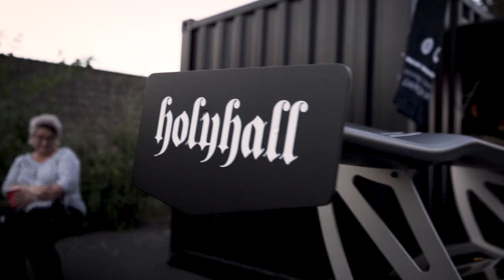Tief im Wald 2022 / Suhl / Germany / ETON Driversclub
ETON Driversclub at Tief Im Wald 2022 in Suhl | Germany

Tief im Wald by Custom Junkys
Schiess-Sportzentrum Suhl
23 | 07 | 2022

Credits:
ETON Car-Audio GmbH
DOP: Christoph Bergleiter
Location: Tief im Wald, Schießsportzentrum Suhl (SSZ) GmbH, Schützenstraße 6, 98527 Suhl, Germany.